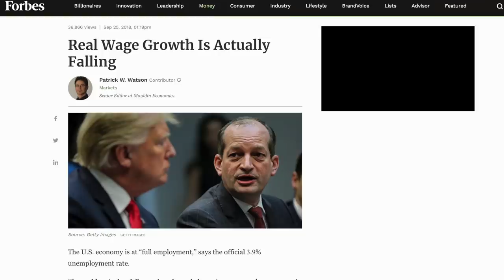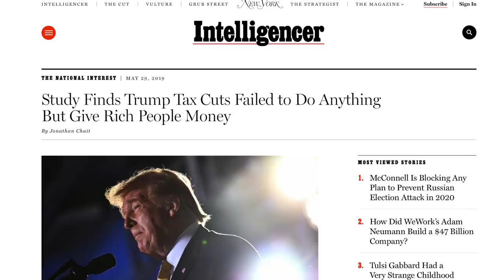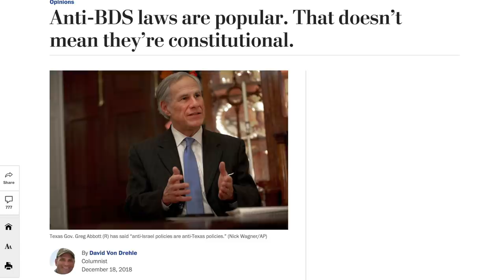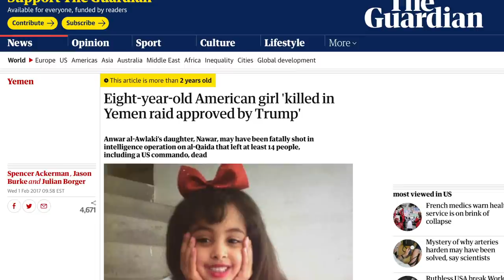Iowa Voter Panel of Biden and Trump Supporters Will Crush Your Soul